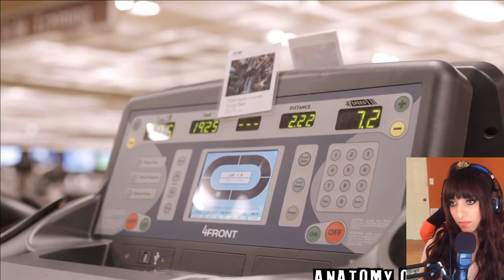GIRL REACTS Anatomy of UFC 229: Khabib Nurmagomedov vs Conor McGregor - Episode 1(Las Vegas Arrival)